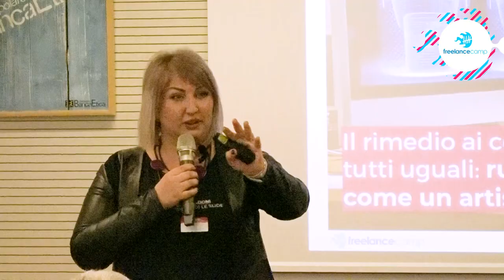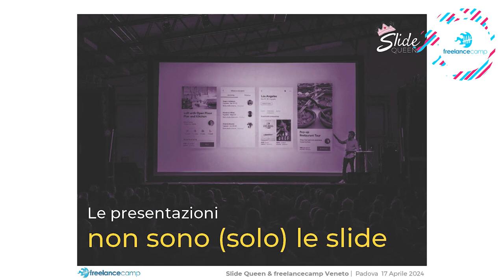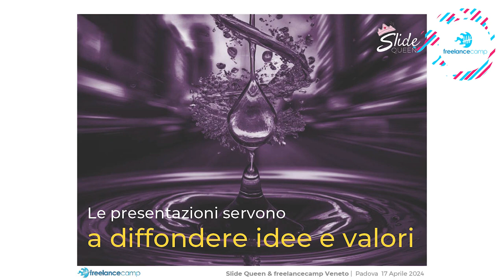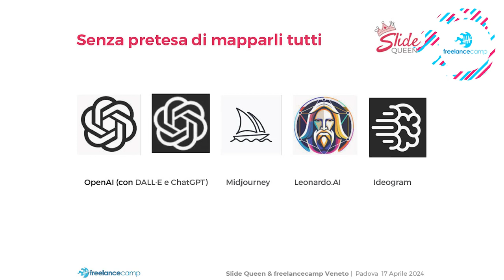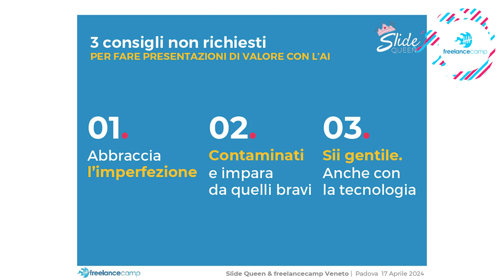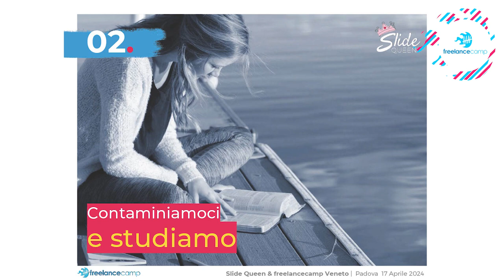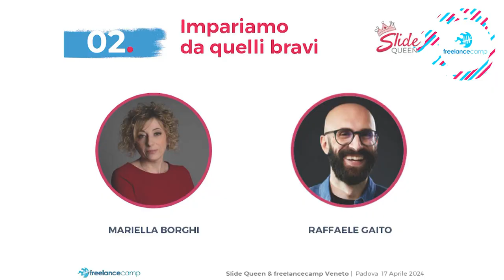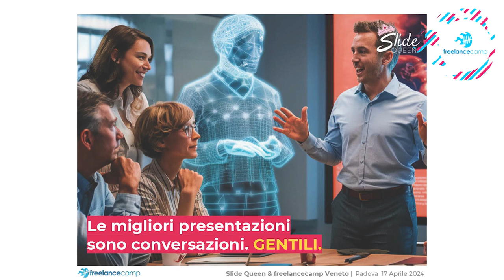Ruba come un artista: presentazioni e intelligenza artificiale | Elena Bobbola - FC Veneto 04/2024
Può l'IA trasformare il modo in cui creiamo presentazioni, aiutandoci a "rubare" ispirazione in modo più efficace? Mi piacerebbe trattare questo tema in modo non "tecnico informatico" ma aprendo un dibattito con gli altri freelance del Camp.

💌 Newsletter.